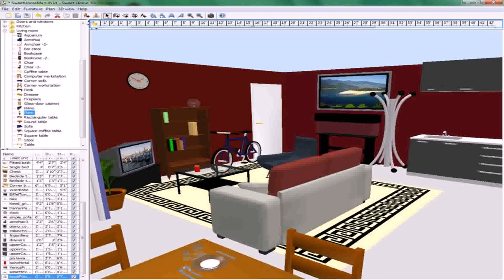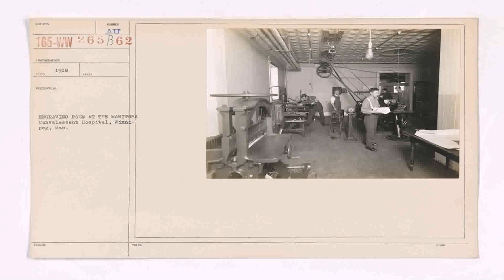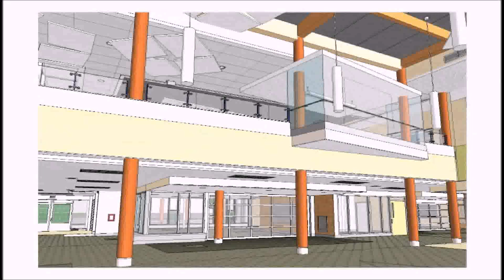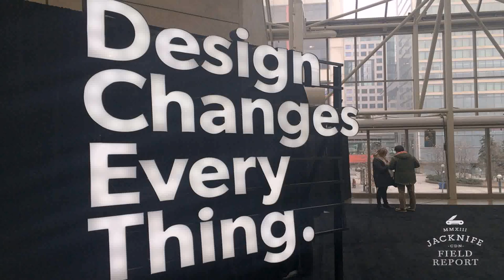Interior Design Education Winnipeg